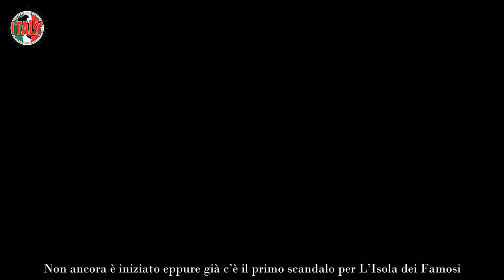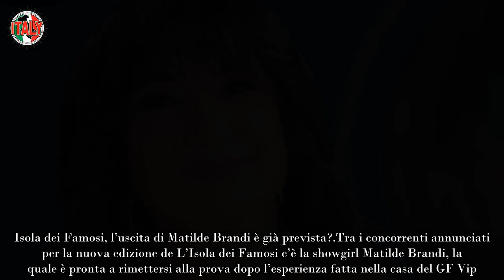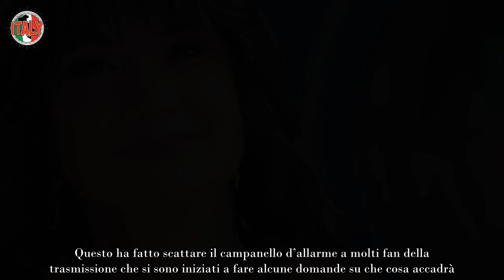Isola dei Famosi, c’è il primo scandalo sono già decise tutte le date di eliminazione dei vip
Non ancora è iniziato eppure già c’è il primo scandalo per L’Isola dei Famosi. I fan si chiedono se le date di eliminazione dei Vip sono già decise: il retroscena insospettisce.

È partito ufficialmente il countdown della nuova edizione del reality show di Canale 5 che andrà a prendere il posto del GF appena terminato. Sono stati da poco rivelati i nomi dei naufraghi che voleranno in Honduras, eppure sono già iniziate le prime polemiche.